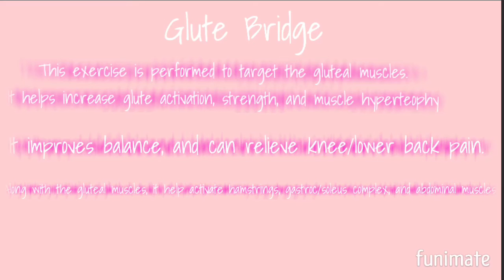TEST Video - Reanna Lizardo